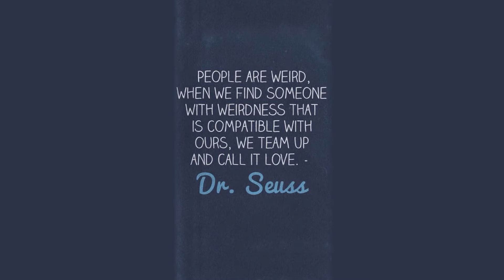Michael and Ashley Martinez Wedding Highlight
Video by: Kyle & Rob Productions